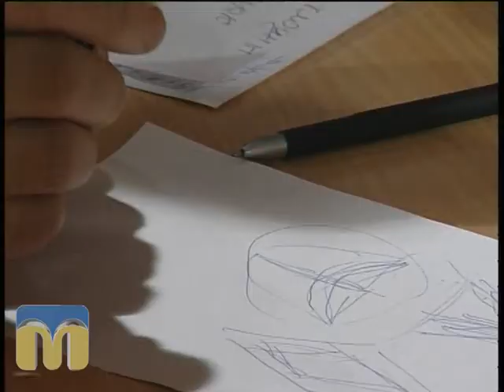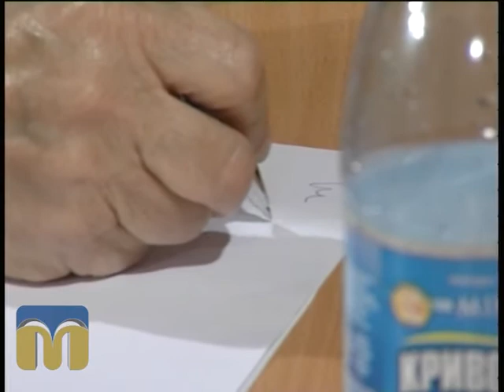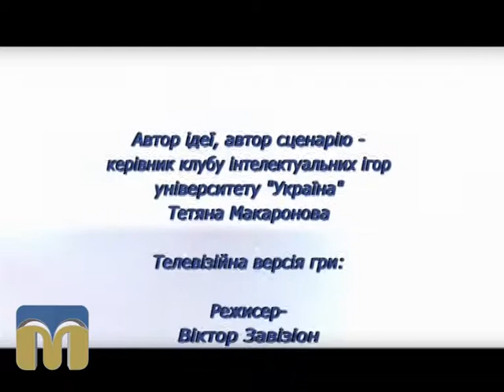Інтелектуальне асорті 01.08.2015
Програма, присвячена інтелектуальним змаганням серед школярів старших класів.